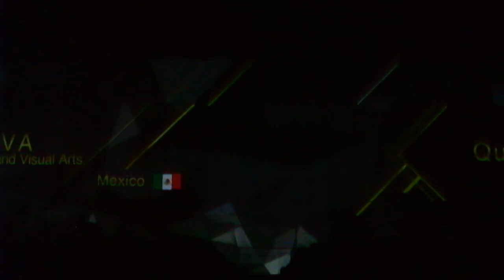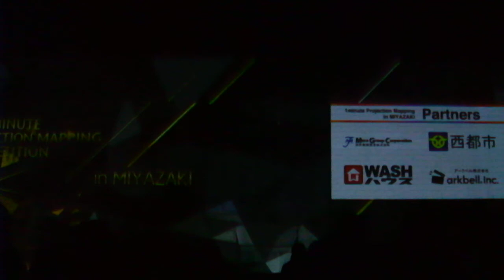プロジェクションマッピング 国際大会1minute Projection Mapping in みやざき20190101１回目3of6 DSCF0208